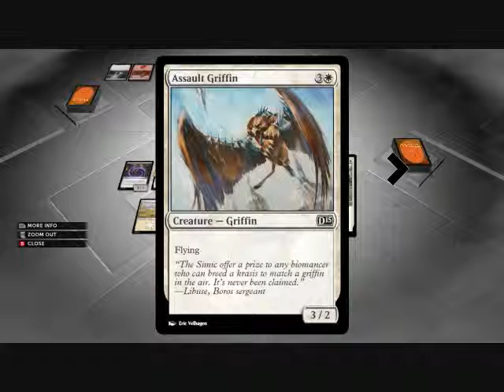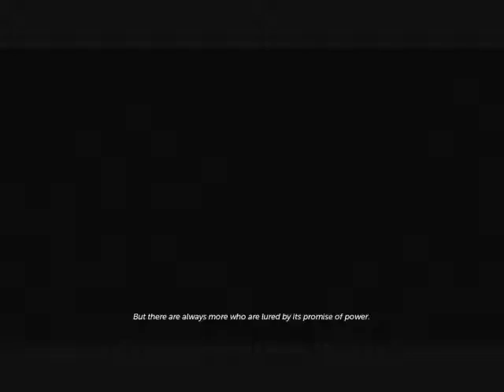Magic 2015 Demo-Read Description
DO NOT BUY THIS GAME
it is not worth your money for all these reasons

-Stuck with one deck

-All starting decks are trash and the decks your up against are better so it is hard to farm and it takes 30+ minutes to survive long enough to win which is why I chopped this video up.

-Cant mulligan
-Slow menus that you have to watch every single time
-Garruks the main bad guy :/
-Booster packs give you 1 card
-Same exact game as all the other but worse somehow
-Have no idea what the deck your perminetly locking yourself into even does
-Micro transaction oriented

Wizards of the Coast you guys have fucked up